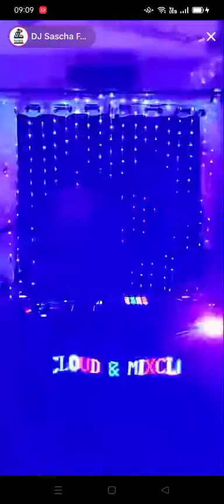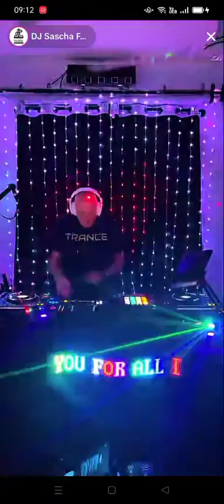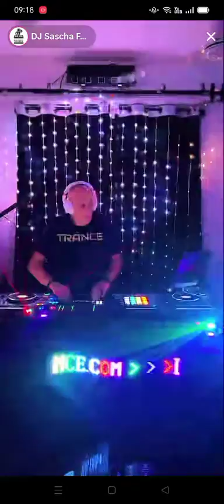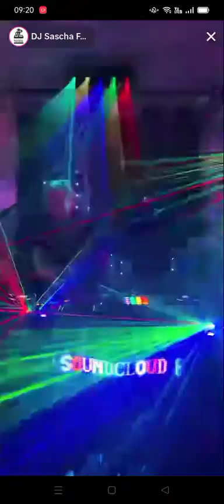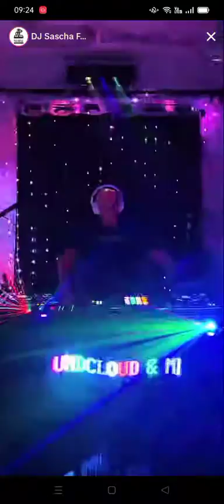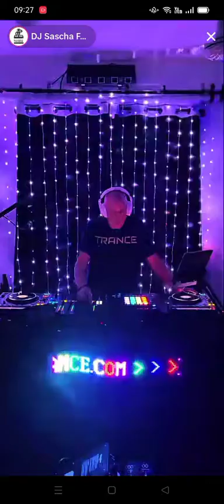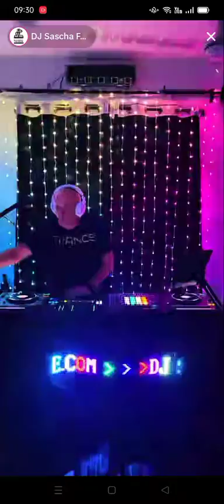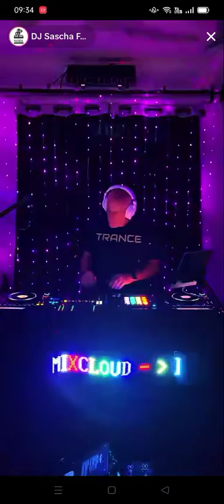#1 DJ SASCHA FRANK - TikTok 05/11/2023